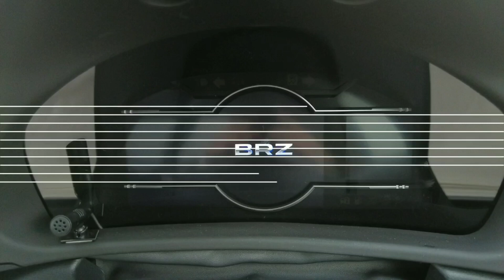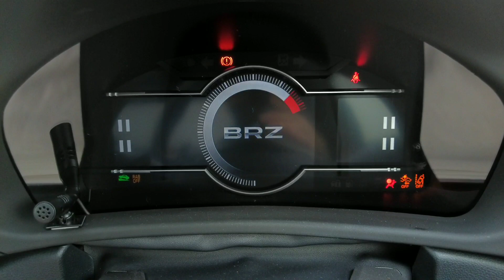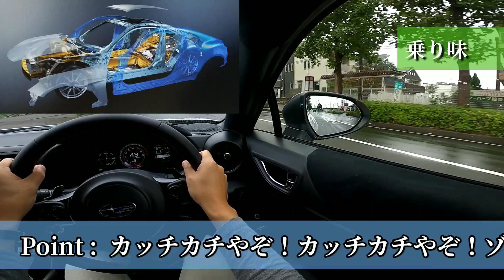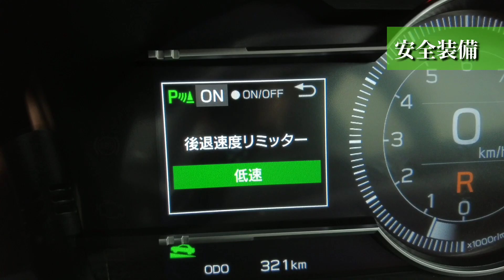新型BR『Z』ってなんだ？🤔？ 知らない人向けファミリー試乗会 [2022 SUBARU BRZ, Drive feel編]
漢なら、お父さんになってもカッコイイ車に乗り続けてほしい！
子育てって大変ですが、一緒にがんばりましょう！
次はフォレスターかな？

■ かんぱくダディと申します。
[お父さん目線のカーレビュー]、[乳幼児のパパ育児]に関する情報発信をしています。俺が子育てを『楽』にしてやるぜ！！

＝＝＝＝＝かんぱくダディ自己紹介＝＝＝＝＝
・30代育休サラリーマン。２児の父
・『男は稼ぎ、女は家事育児』の価値観でした
・娘が1才の時妻が体調を崩し、急遽育休を取得
・子育ての素晴らしさ、大切さを実感
・第2子誕生と同時に再度育休を取得
・2回目の育休生活を通して、子育て奮闘。
・育休終了！お仕事＆子育て＆情報発信
・実はクルマ大好き
・英語版で世界に発信してみるか！←今ココ

カテゴリ　自動車と乗り物